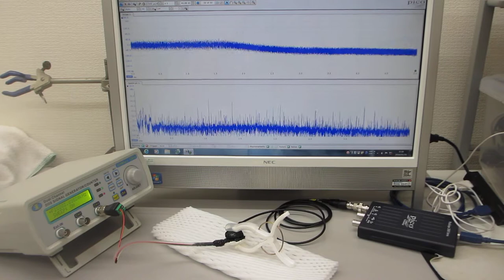表面弾性波の非線形制御実験（超音波システム研究所）